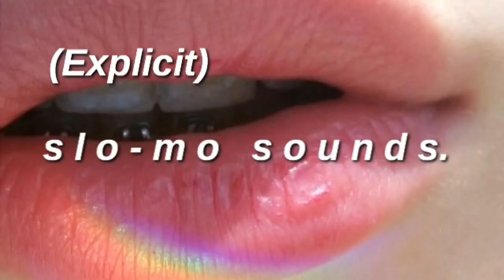p i n k b u b b l e g u m//slowed down (EXPLICIT)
' 'w e   c a n   h o l d   h a n d s  u n t i l  w e' r e  d e a d..🍑✨' '
WARNING:
This song is very sexual and explicit so watch at you're own risk😊💗
This is so chill and trippy😍👽
I hope you all enjoy🌹